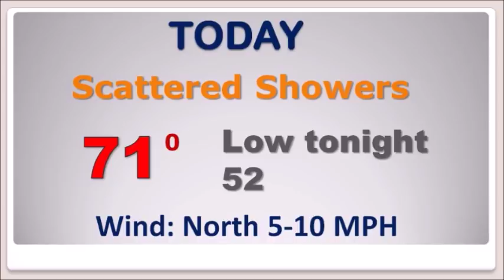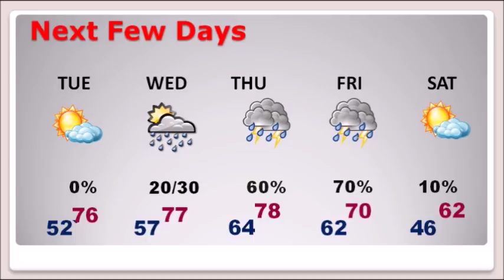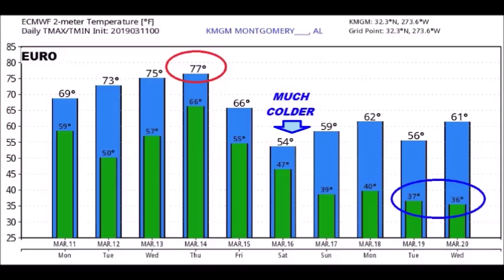Monday Video Update (3/11/19)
MONDAY VIDEO UPDATE (4:45AM 3/10/19)  Good morning!  A stalled front in central Alabama will the be the main weather player today.  Wet at times today.  Tuesday should be the nicest day.  On this video, we’ll look ahead to the main event later in the week.  A wet and stormy weather system will dominate our weather Wednesday night through the end of the week.  How much rain?  Any severe weather?  Will it move out of the way by the weekend.  I’ll profile the week ahead.  Looks like we could see a dose of some very chilly air by the weekend